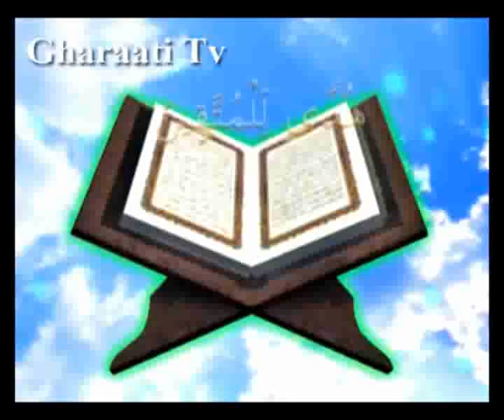قرائتي / تفسير آيه 183 سوره بقره - روزه / برکات روزه / هدف روزه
آيه 183 سوره بقره - با موضوع روزه / برکات روزه / هدف روزه
آيه
يَأَيُّهَا الَّذِينَ ءَامَنُواْ كُتِبَ عَلَيْكُمْ الْصِّيَامُ كَمَا كُتِبَ عَلَى‏ الَّذِينَ مِنْ قَبْلِكُمْ لَعَلَّكُمْ تَتَّقُونَ‏
ترجمه
اى كسانى كه ایمان آورده اید! روزه بر شما مقرّر گردید، همانگونه كه بر كسانى كه پیش از شما بودند مقرّر شده بود، باشد كه پرهیزگار شوید.
نکته ها
تقوى، به معناى خویشتن دارى از گناه است. بیشتر گناهان، از دو ریشه غضب و شهوت سرچشمه مى گیرند. و روزه، جلوى تندى هاى این دو غریزه را مى گیرد و لذا سبب كاهش فساد و افزایش تقواست. [538]
به نظر مفسّران و دانشمندان علوم قرآنى، آیاتى كه با خطاب «یا ایّها الّذین آمنوا» شروع شده اند، در مدینه نازل شده و جزء آیات مدنى مى باشند. فرمان روزه نیز همچون دستور جهاد و پرداخت زكات در سال دوّم هجرى صادر گردیده است.
آثار و بركات روزه
تقوى و خداترسى، در ظاهر و باطن، مهم ترین اثر روزه است. روزه، یگانه عبادت مخفى است. نماز، حج، جهاد، زكات و خمس را مردم مى بینند، امّا روزه دیدنى نیست. روزه، اراده انسان را تقویت مى كند. كسى كه یك ماه نان وآب وهمسر خود را كنار گذاشت، مى تواند نسبت به مال وناموس دیگران خود را كنترل كند. روزه، باعث تقویت عاطفه است. كسى كه یك ماه مزه ى گرسنگى را چشید، درد آشنا مى شود ورنج گرسنگان را احساس ودرك مى كند. رسول خدا صلى الله علیه وآله فرمودند: روزه، نصف صبر است. [539] روزه ى مردمان عادّى، همان خوددارى از نان و آب و همسر است، امّا در روزه خواص علاوه بر اجتناب از مفطرات، اجتناب از گناهان نیز لازم است، و روزه ى خاصّ الخاص علاوه بر اجتناب از مفطرات و پرهیز از گناهان، خالى بودن دل از غیر خداست. [540] روزه، انسان را شبیه فرشتگان مى كند، فرشتگانى كه از خوردن و آشامیدن و شهوت دورند. [541]
رسول خدا صلى الله علیه وآله فرمودند: هركس ماه رمضان را براى خدا روزه بدارد، تمام گناهانش بخشیده مى شود. [542] چنانكه در حدیث قدسى نیز آمده است كه خداوند مى فرماید: «الصوم لى و اَنَا اَجزى به» روزه براى من است و من آن را پاداش مى دهم. [543]
اهمیّت روزه به قدرى است كه در روایات پاداش بسیارى از عبادات را همچون پاداش روزه دانسته اند. [544] هرچند كه روزه بر امّت هاى پیشین نیز واجب بوده، ولى روزه ى ماه رمضان، مخصوص انبیا بوده است و در امّت اسلامى، روزه رمضان بر همه واجب شده است. [545] از رسول خدا صلى الله علیه وآله نقل شده است كه فرمود: براى هر چیز زكاتى است و زكات بدنها، روزه است. [546]
538) كافى، ج 2، ص 18.
539) تفسیر المنار، ذیل آیه.
540) تفسیر روح البیان.
541) صاحب جواهر، نقل از آیةاللَّه جوادى.
542) و 4. تفسیر مراغى، ج 2، ص 69.
543)
544) كافى، ج 2، ص 100.
545) تفسیر نورالثقلین، ج 1، ص 136.
546) بحار، ج 69، ص 380 .
پيام ها
1- خطابِ زیبا، گامى براى تأثیر گذارى پیام است. «یا ایّها الّذین آمنوا»
در حدیثى از تفسیر مجمع البیان مى خوانیم: لذّت خطاب «یا ایّها الّذین آمنوا» سختى روزه را آسان مى كند. اگر والدین بخواهند كه فرزندشان به سخنانشان گوش دهند، باید آنان را زیبا صدا زنند.
2- از شیوه هاى تبلیغ آن است كه دستورات مشكل، آسان جلوه داده شود. این آیه مى فرماید: فرمان روزه مختص شما مسلمانان نیست، در امّت هاى پیشین نیز این قانون بوده است. و عمل به دستورى كه براى همه امّت ها بوده، آسان تر از دستورى است كه تنها براى یك گروه باشد. «كما كُتب على الّذین من قبلكم»
3- قرآن، فلسفه بعضى احكام همچون روزه را بیان داشته است. زیرا اگر مردم نتیجه ى كارى را بدانند، در انجام آن نشاط بیشترى از خود نشان مى دهند. «لعلّكم تتّقون»